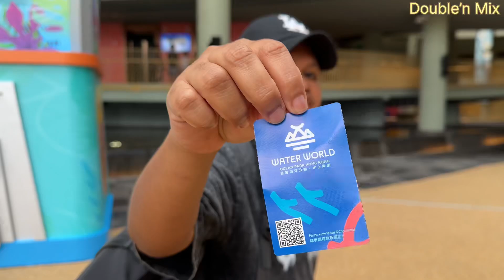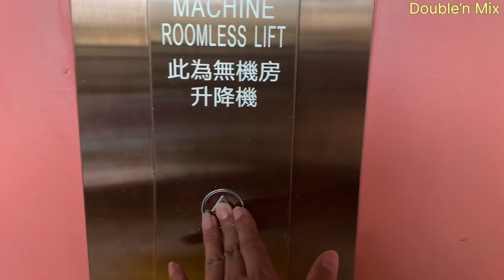WATERWORLD HONG KONG || OCEAN PARK PART 6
Hallo teman2 semuanya. kita jumpa lagi..
kali ini kita main air ya.
 yes, betul banget, waterworld adalah wahana air terbaru yang ada di HK. untuk sampai ke tempat ini, teman2 perlu naik mtr ke ocean park, setelah sampai ke pintu masuk, silahkan ambil escalator bagian kanan, ada bus khusu menuju ke waterworld(gratis ya) biaya masuk $400 an tp pas kesana lg promo jd cuma bayar $280 saja.

salam sehat…